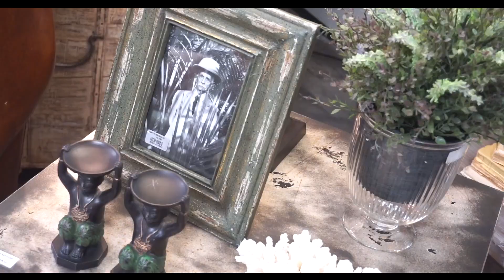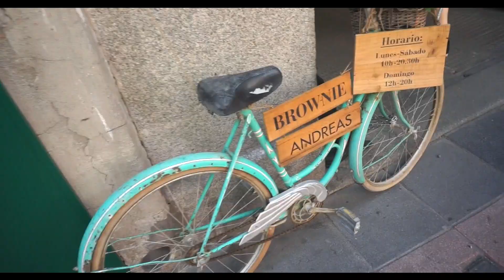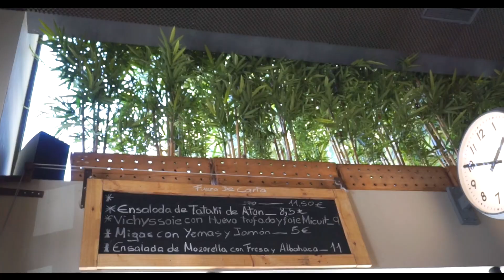PRÓXIMA PARADA:NUÑEZ DE BALBOA!!! LA MEJOR QUE HEMOS HECHO, NO TE LO PIERDAS!!!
QUEREMOS TU COMENTARIO AQUÍ ABAJO!!!
No te pierdas el vídeo y dale a la manita arriba si te ha gustado!

Improvisamos un canal con los mejores planes en Madrid.

Cualquier comentario será bienvenido!

Improvisamos. Ese es el plan.